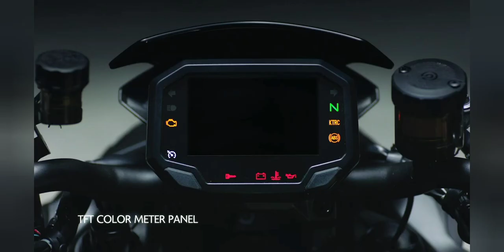KAWASAKI Z H2 SE SuperCharged || Specs || Walkaround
This video uploaded to my channel is under the license of "creative commons". That giving permission from the owner to re-used their videos without asking, giving any credit put on their description.

Credit: " Kawasaki USA "